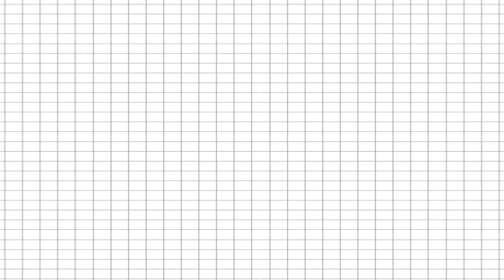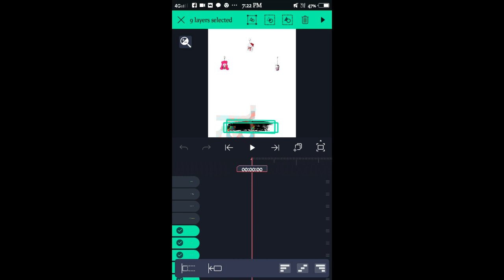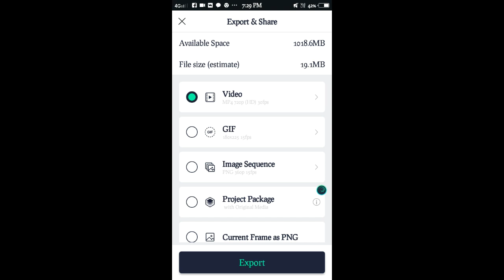🔥ನಮ್ಮ ಹುಡುಗಿ ಸಕ್ರಿ ಗೊಂಬಿ | new malu nipanal janapad song status editing kannada |namma hudugi sakri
namma hudugi sakri gombi
ನಮ್ಮ ಹುಡುಗಿ ಸಕ್ರಿ ಗೊಂಬಿ

❤ Thanks For Channel
KANASUGAR PRAVEEN ➖➖➖➖➖➖➖➖➖➖➖➖➖➖➖➖

📺TELEGARM 🔗👇
💦INSTAGARM 🔗👇
All preset by kanasugar editing studio

🎵 SONG BEAT MARK BY KANASUGAR EDITING STUDIO ⚡️

⚡️ALL TEXT BY KANASUGAR EDITING STUDIO 💥

⚙️IMAGES ☑️

🔸ನಮ್ಮ 👁️ಚಾನೆಲ್ ಗೆ ಭೇಟಿ ನೀಡಿದ್ದಕ್ಕಾಗಿ ಮತ್ತು ನಮ್ಮ ಚಾನಲನ್ನು ಸಬ್ಸ್ಕ್ರೈಬ್ ಮಾಡಿ ಚಾನಲ್ ಬೆಳವಣಿಗೆಗೆ ಬೇಕಾದ ಬೆಂಬಲವನ್ನು ನೀಡುತ್ತಿರುವ ಎಲ್ಲರಿಗೂ ಹೃದಯಪೂರ್ವಕ ಧನ್ಯವಾದಗಳು...💕❤ Thanks For Channel
Admin praveen
ONLY MATERIALS USE
Kanasugar editing studio